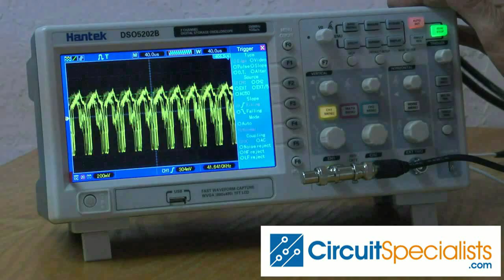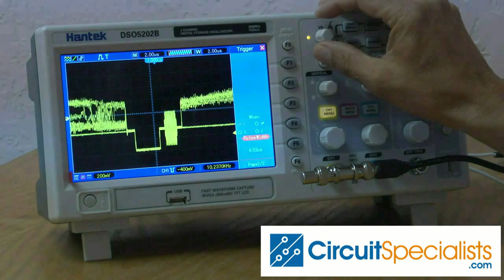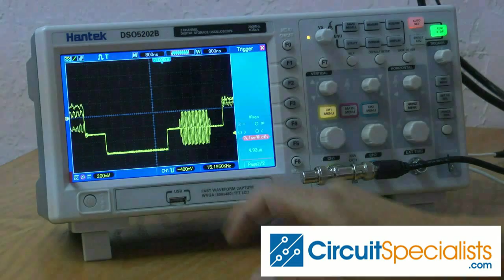Hantek DSO5000 series digital storage oscilloscope demo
George Leger, the Tech Guru at CircuitSpecialists.com demonstrates some of the functions of the 5000 series Hantek Digital Storage Oscilloscopes.